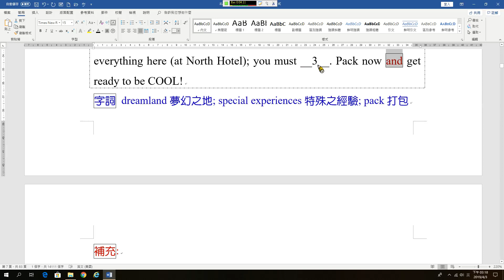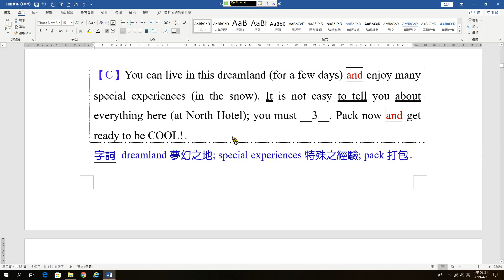閱讀測驗A08 冰屋旅館C